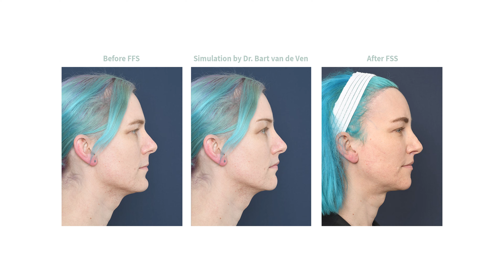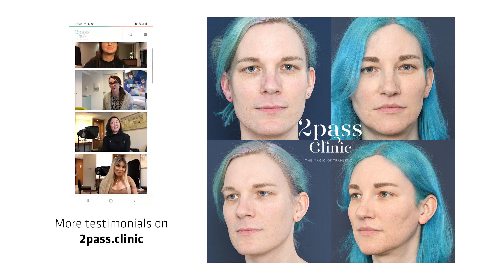Facial Feminization Surgery Review - Anne, Dr Bart van de Ven reviews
Anne: "Don't underestimate the time it takes to heal completely."

Chapter 75 of our Dr. Bart van de Ven reviews: this is the FFS story of Anne! is where you can find her before and after pictures, and the procedures she has had!